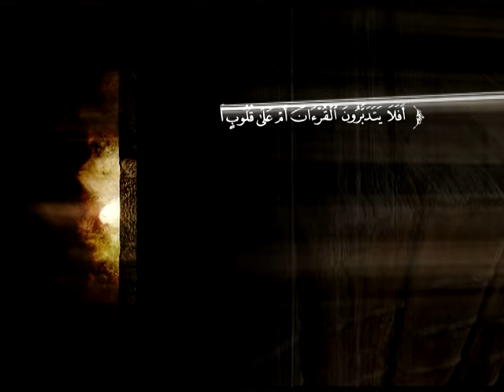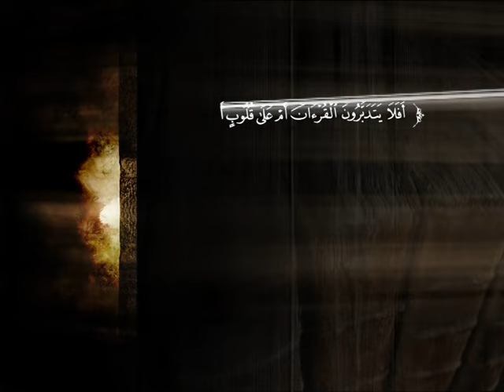تفسير سورة الطور من الآية 1 إلى الآية 28 | د. محمد بن عبد العزيز الخضيري